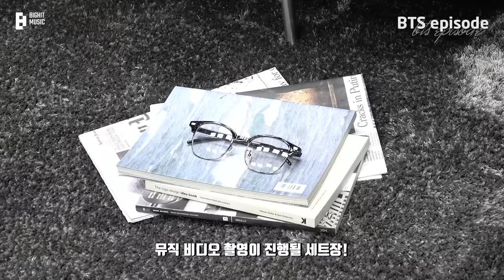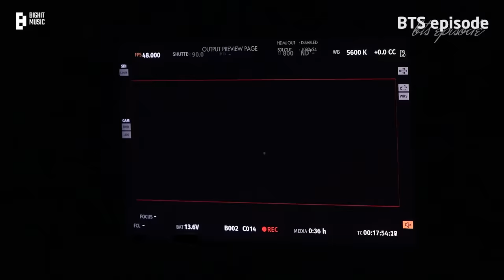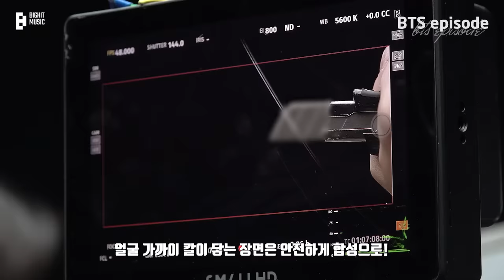[EPISODE] Agust D ‘AMYGDALA’ MV & Jacket Shoot Sketch - BTS (방탄소년단)